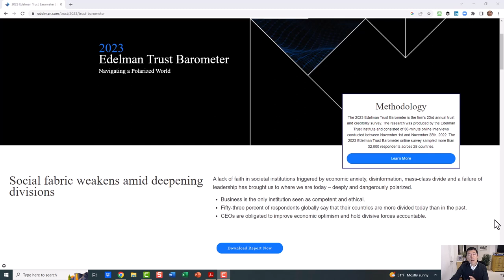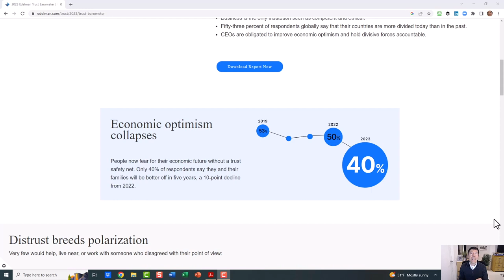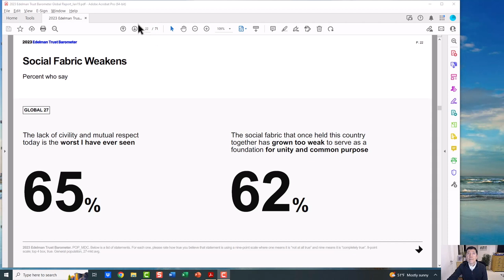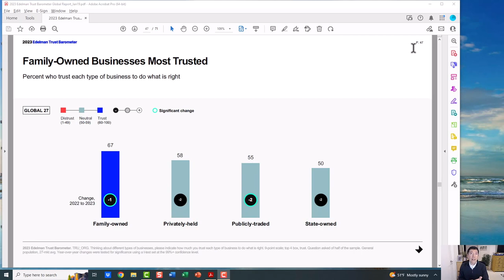Building Trust in Sales Using The Edelman Trust Barometer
In this video, Michael shares data from the Edelman Trust Barometer Survey and discusses how those results affect people who work in sales. Edelman spoke with over 32,000 people across 28 countries, so it is an exhaustive survey that grapples with trust issues.

📌About Michael Neuendorff of Build and Balance:
Michael has 25+ years of sales and marketing experience; extensive team building and leadership experience; teaching, training and mentoring experience and a proven ability to think creatively and listen deeply. Michael was a marketing director at Oracle Corporation and an assistant manager of direct marketing at Softbank Forums. Michael has also been a top inside sales manager and a private English instructor in Tokyo.